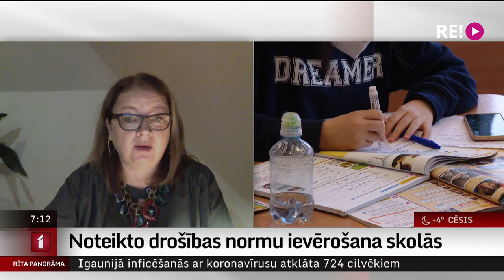Intervija ar Neatkarīgās izglītības biedrības priekšsēdētāju Zani Ozolu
Pandēmija audzējusi spriedzi visdažādākajās jomās, bet dažās to izjūt īpaši, un viena no tām ir izglītība. Trauksmi ceļ daudzi Latvijas skolu direktori par pārslogotību, atbalsta trūkumu, izdegšanu, un tam visam klāt nāk nepieciešamība pildīt nereti neskaidrās skolu dibinātāju prasības.
Neatkarībā izglītības biedrība uzsāk visaptverošu pētījumu par situāciju skolās un arī atbalsta mehānismiem, un vairāk par to jautāsim biedrības priekšsēdētājai Zanei Ozolai.